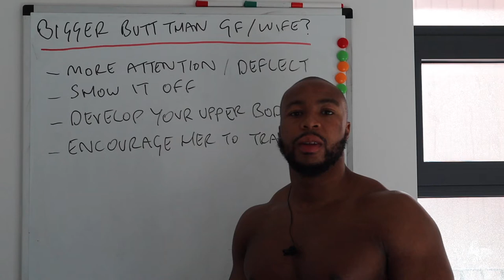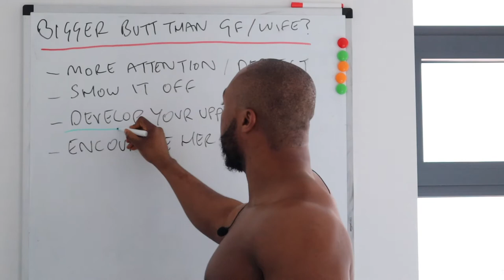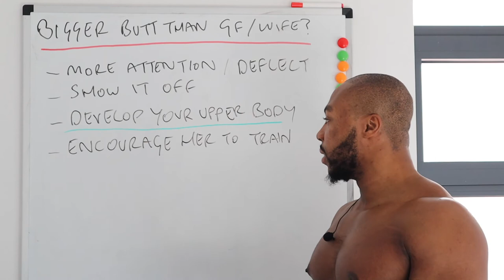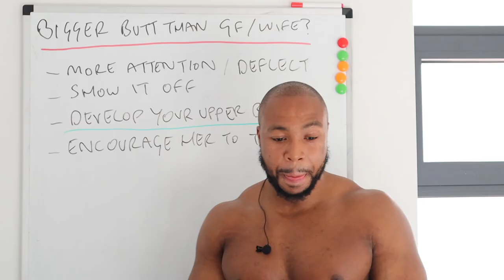What To Do If You Have A Bigger Butt Than Your Girlfriend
The Alpha Male Body Blueprint / How To Lose Butt Fat Fast ebooks

In this video, I explore what you should do if you have a bigger butt than your girlfriend.

Having a bigger butt than most women can be embarrassing. If you are a guy with a big butt there could be a chance it's bigger than most of the women you have been with.

I never actually thought this was an issue when I was with a woman because the fact they were with me meant they liked me. By the time I actually started getting the attention from the women I wanted I had developed my upper body to the point where I was proud of my physique.

If you haven't taken those steps yet you might find yourself feeling insecure and uncomfortable about how you feel about your body, especially when you are out and about with your girlfriend.

Through experience, I have actually learned to embrace having a bigger butt than the women I am with as it takes the attention off of them and on to me. This way it's easier to deal with any situations that arise when you are both out and about.

Just focus on building out a balanced physique and encourage your partner to work out too!